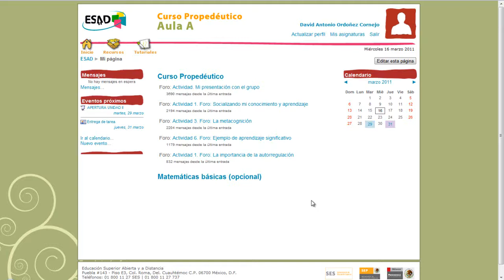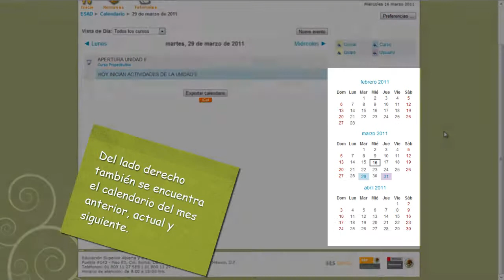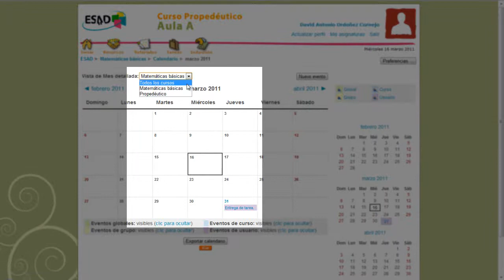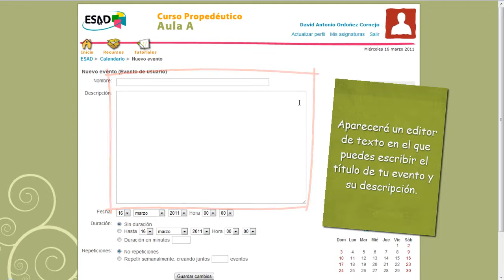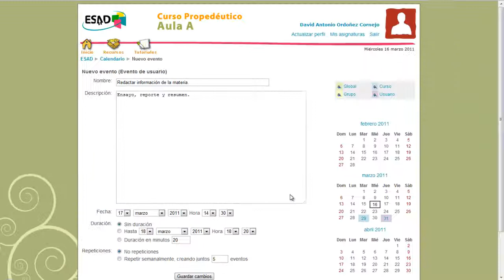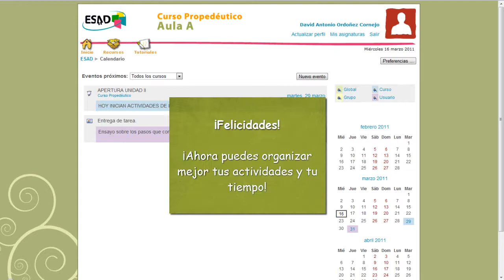Calendario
En este tutorial aprenderemos a usar la herramienta Calendario, con la que podemos consultar las actividades del mes y programar nuevas, para organizarnos de acuerdo a ellas.